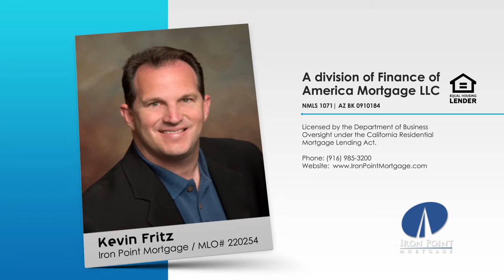Reach150 is an Awesome Review Tool for Real Estate Agents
Reviews, testimonials, or recommendations… Do you find it hard to ask clients to write a review or testimonial? If they are not already a Yelper, they have to sign up and write several reviews for other businesses just to get your one review to show up. Otherwise, if they write a review you can always put it on your website, but until you get the prospect to look at your website, they will never see it. Reach150 is the newest player in the online review business.

Kevin Fritz
MLO #220254
Iron Point Mortgage